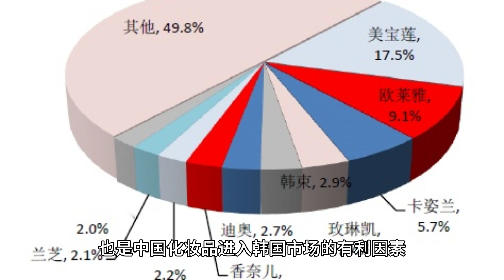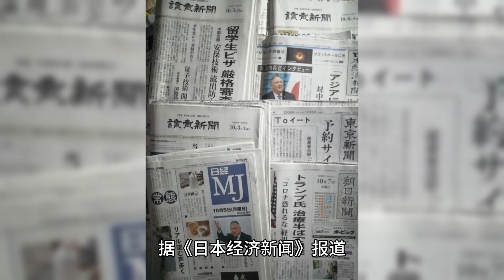中国化妆品出口额暴涨190%，在韩国火了